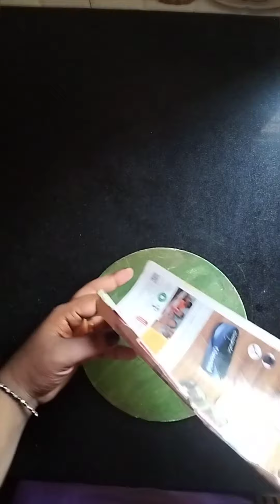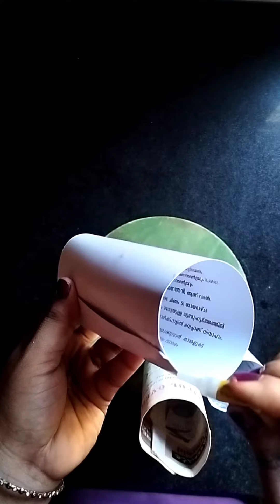## കേക്ക് ബോർഡും കല്ല്യാണ കാർഡും കൊണ്ട് ഒരു അടിപൊളി ഐറ്റം 😍